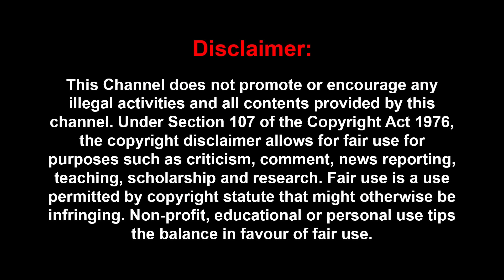"உப்புமா படம் எடுத்துட்டு ஓவரா டயலாக் பேச கூடாது..😡"ரஞ்சித்தை கடுமையாக சாடிய.🔥ANTHANAN | THANGALAAN